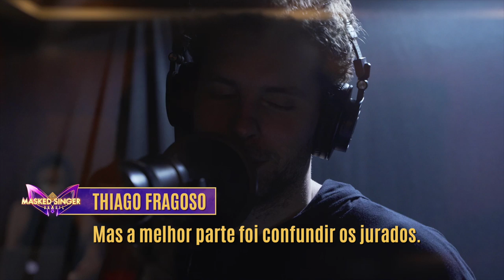ENTREVISTA: THIAGO FRAGOSO | TEMPORADA 2 | THE MASKED SINGER BRASIL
Foram muitos palpites até chegarem no nome do nosso Camaleão! Thiago Fragoso conseguiu enganar e seduzir todo mundo e, se você tá apegado, eu tô o triplo, tá? 🦎💜

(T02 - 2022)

🎭 Siga o The Masked Singer Brasil nas redes! 🎭

🎤 Apresentação de Ivete Sangalo e Priscilla Alcântara, com os jurados Eduardo Sterblitch, Rodrigo Lombardi, Taís Araújo e Tatá Werneck.